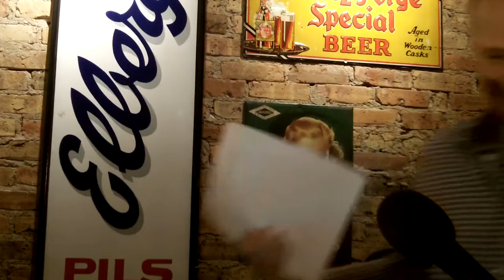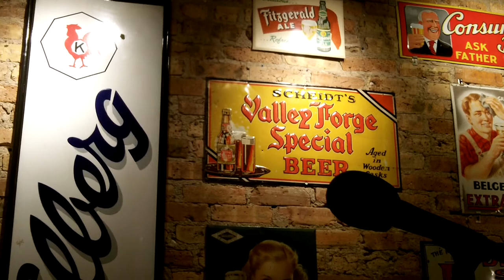Vojislav Pejović reads from his short story "Rearrangements" at Tuesday Funk #63